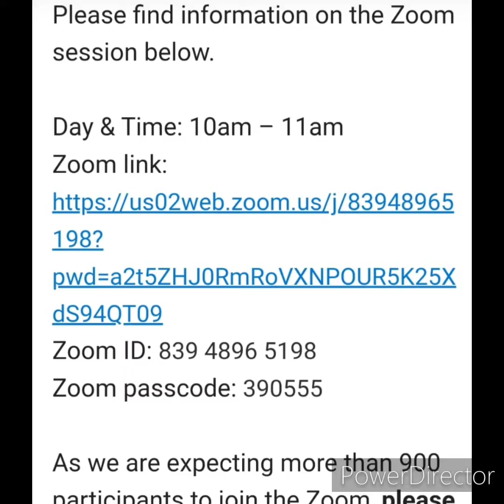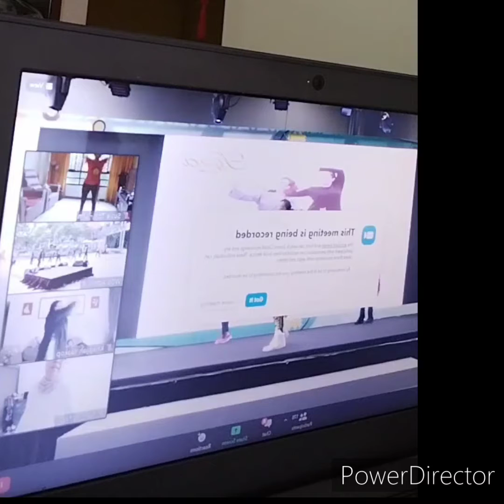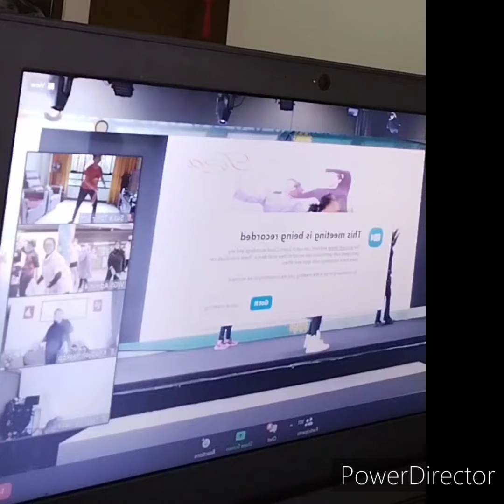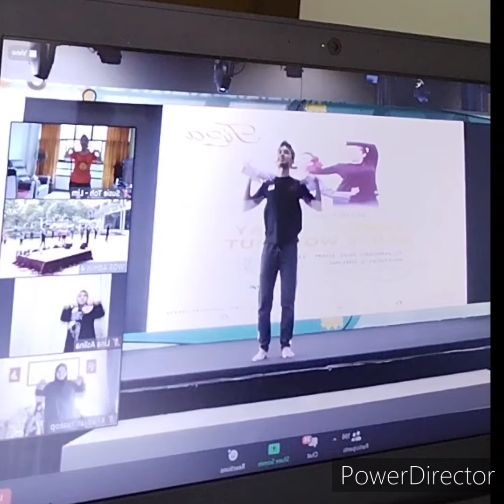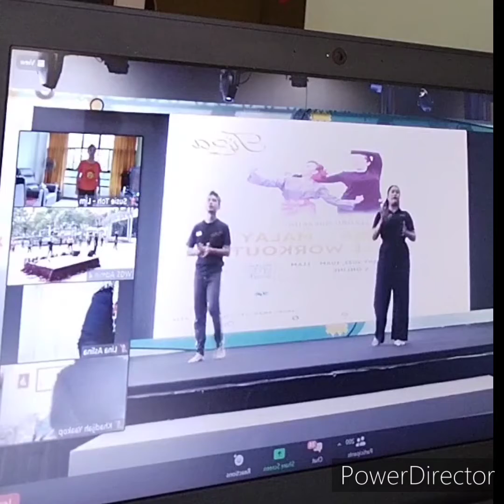Online Malay Dance Workout on Singapore Book of Records at Wisma Geylang Serai.